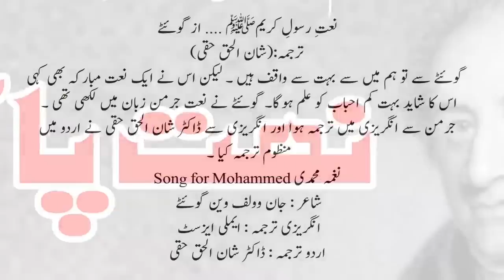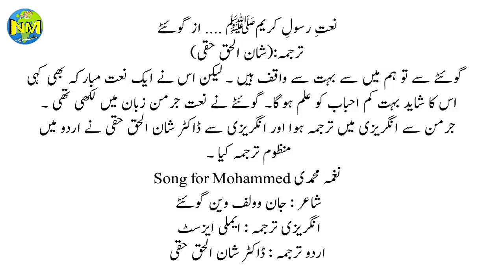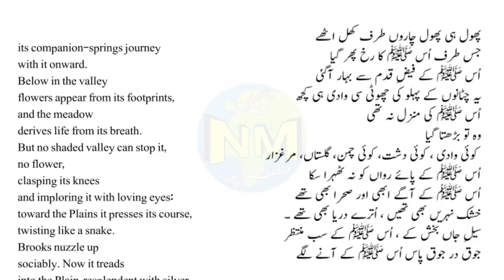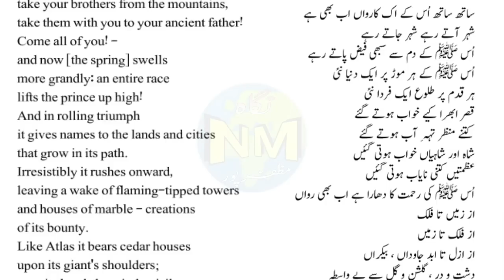Naat e paak written by Goethe || گوئٹے کی لکھی نعت پاک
Urdu Zaban ||
Urdu language ||
Urdu seekhen ||
Learn Urdu Easy ||
Urdu ke alfaaz ||
Urdu Grammar ||
Urdu Qawaed ||
اردو زبان
اردو قواعد
اردو سیکھیں
اردو کورس

I'm on Instagram as @nigaahmuzaffarpur786.